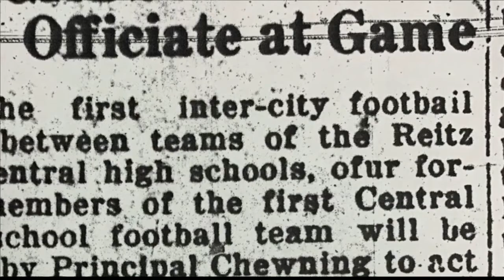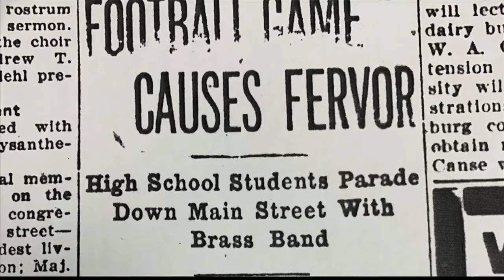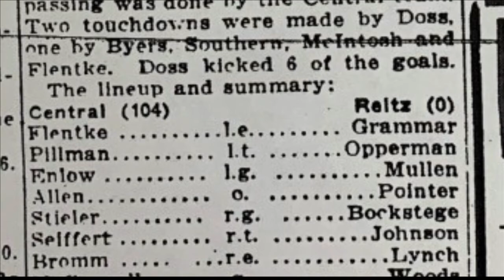The 1st Game in Evansville High School Football's Oldest Rivalry 100 Years Later